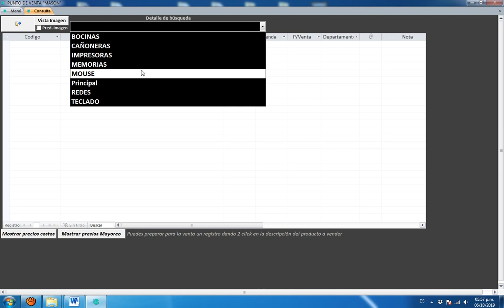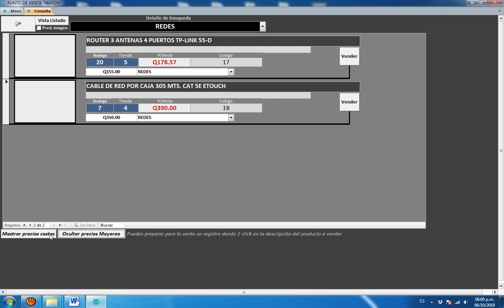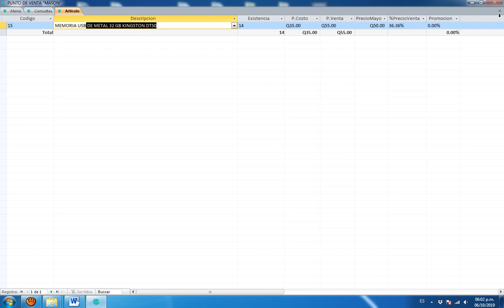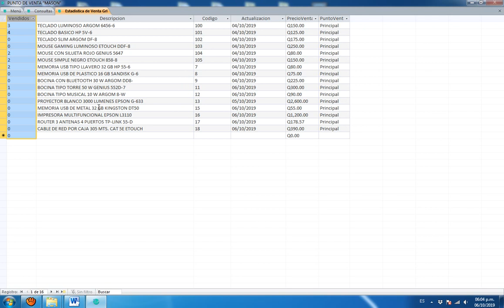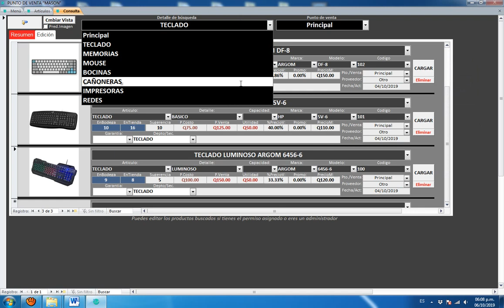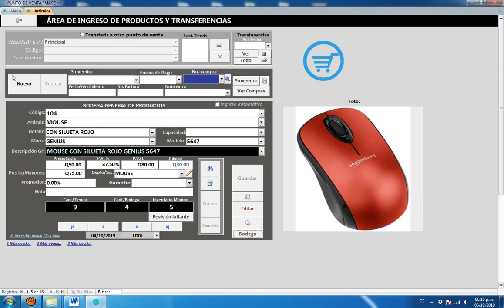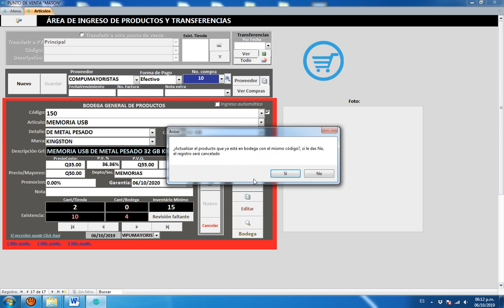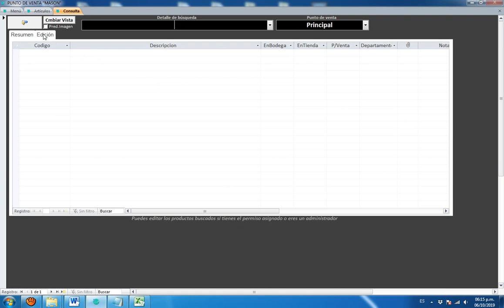Buscar, Editar y eliminar productos registrados en el sistema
Punto de venta Mason
Es  la solución para tu empresa
Un sistema para: Venta de accesorios, Venta de ropa, Zapaterías, Ferreterías, Farmacias, Librerías, Agropecuarias, restaurantes, agencias de créditos y muchos tipos de  tiendas).

Nuestro sistema lleva el control de:
1. -Ventas en efectivo, tarjetas de crédito y debito.
3. -Ventas al crédito, con su respectivo control de abonos, además de poder indicar un monto o una fecha límite de crédito por cliente.
4. -Lleva el control de ventas por plazos al cual puedes asignar una cuota semanal, quincenal o mensualmente.
5. -Lleva el control de servicios con cobros al instante y por abonos.
6. -Control de gastos o egresos
7. -Registro y control ingreso de mercaderías, además de llevar el control de cuentas por pagar a proveedores por facturas.
8. -Incorpora 2 secciones para cierre y apertura de caja: para el encargado y el propietario de la empresa.
9. -Incorpora un formulario estricto para el inventario de tus productos.
10. -Personalizar el tiempo de bloque del sistema mientras no se usa, para evitar acciones que otros pueden realizar bajo cada usuario.
11. -Puedes personalizar el tiempo de bloqueo de cada venta efectuada para evitar ediciones y eliminaciones de las mismas.
12. -Lleva el control de existencias de productos por proveedor, donde puedes indicar la existencia mínima de cada producto.
13. -Incorpora un motor de búsqueda personalizada para agilizar las ventas.
14. -Lleva el control de caducidad o garantía de los registros (mostrando un msj de aviso si se requiere)
15. -Lleva el control de sueldos y comisiones a trabajadores por ventas (Vendedores y Usuarios/cajeros)
16. -Imprime comprobantes,  facturas, órdenes, informes y cotizaciones.
17. -Puedes usar impresoras térmicas de etiquetas o impresoras normales, además de poder combinar ambas impresoras.
18. -Si quieres mandar una orden a distancia mediante una segunda impresora esta es la solución, El sistema puede mandar una orden de impresión a una 2da impresora simultáneamente para que tu negocio agilice sus operaciones, apto si trabajas con bodega o para un negocio de restaurante: donde se atiende al cliente y simultáneamente se manda una orden al área de preparación.
19. -Puedes activar o desactivar la opción: para usar lector de código de barras
20. -Si quieres agilizar tus ventas para evitar embotellamiento, El sistema puede operar solo con el lector de  código de barras (sin tocar el teclado o mouse) o si lo tuyo es el teclado puedes operar solo con las teclas de funciones.
21. -Puedes clasificar a tus clientes según su record de compras.
22. -Trabaja con 3 niveles de usuarios, además de poder variar los permisos para usar algunas funciones  del sistema.
23. -Incorpora la opción de subir una imagen por producto para un mejor control.
24. -Opción Auto Bakoop (Guarda una copia o respalda tu información en cualquier parte de tu PC o en las nubes)
25. -Y Para su correcto uso te brindamos los links de un paquete de tutoriales. Además el sistema incorpora un enlace de ayuda en cada sección que muestra un video para aprender a usar cada función del software..

Un sistema práctico y completo.

*SOLICITA LA LISTA DE TODOS LOS LINKS PARA APRENDER A USAR COMPLETAMENTE EL SISTEMA.
*TAMBIÉN SE TE PUEDE BRINDAR UN DEMO DEL SISTEMA

Facebook: Punto de venta Mason